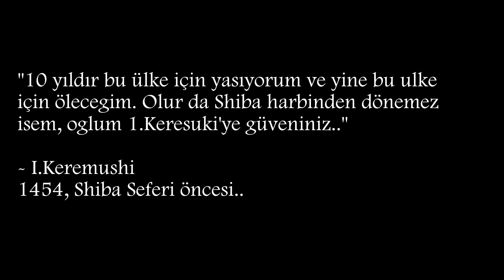BÖLÜM 2 - "Şogunluk Kuruldu!" | KERUAN BOYU / Age of History 2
00:00 Fragman
02:54 Bölüm 2